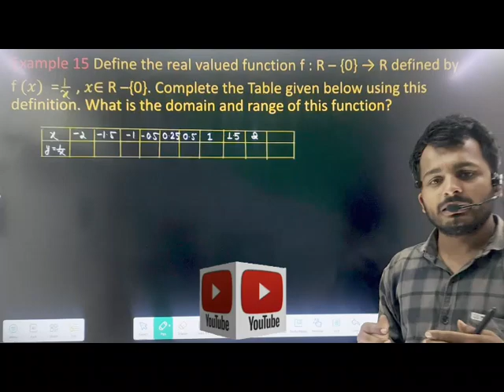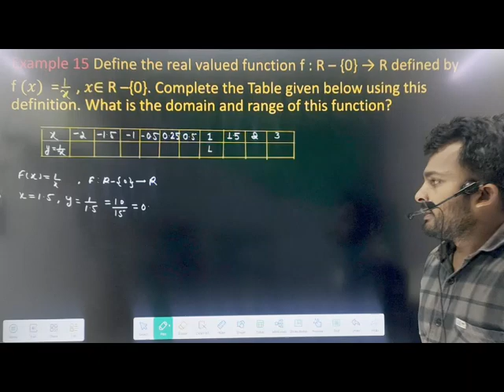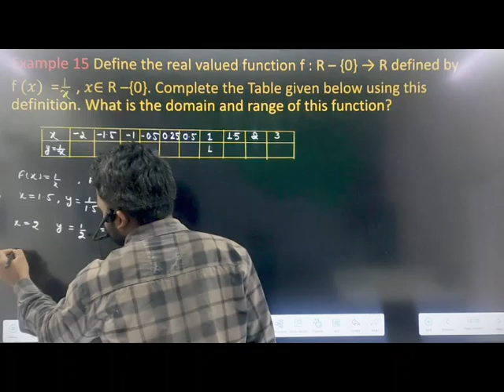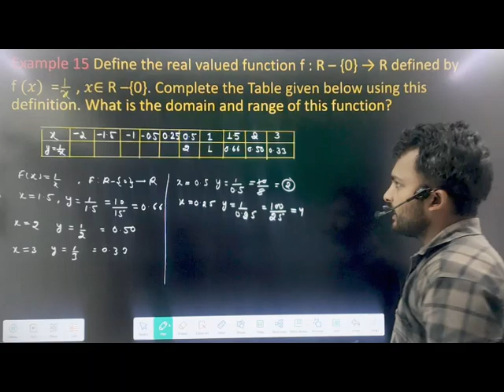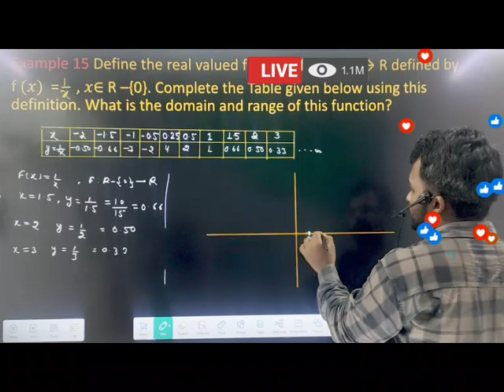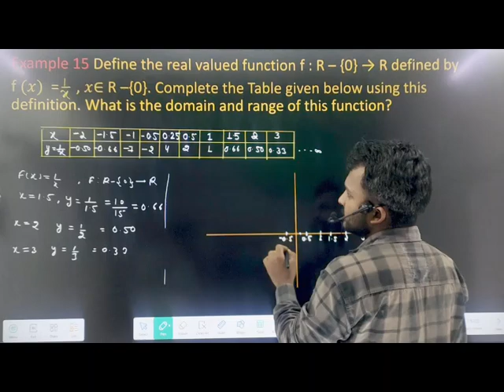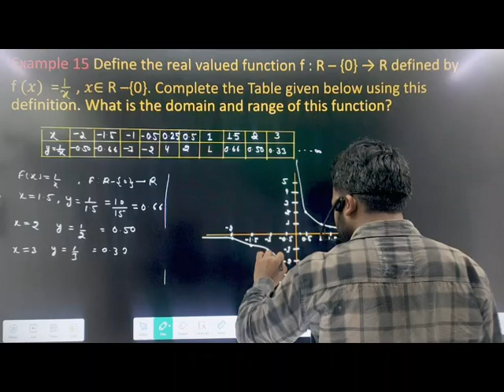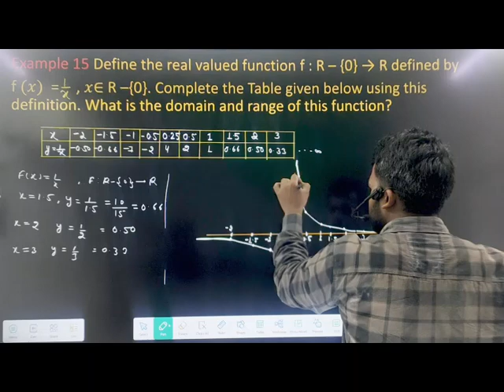relation and function important Examples ncert class 11